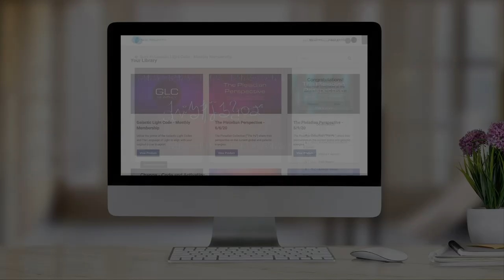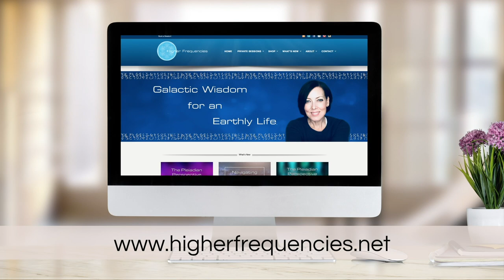Pleiadian Perspective on Current Events - June 2020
The 9th Dimensional Pleiadian collective, as channeled by Wendy Kennedy, share their perspective on what's needed as we move through the energies of the global pandemic and protests.

For more information or to register for a live, online event with The Pleiadian Collective,